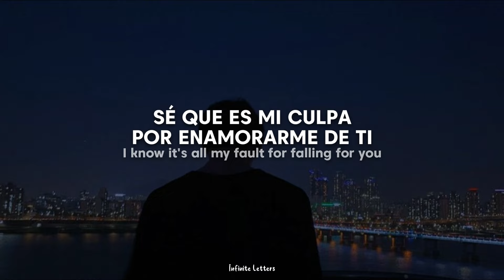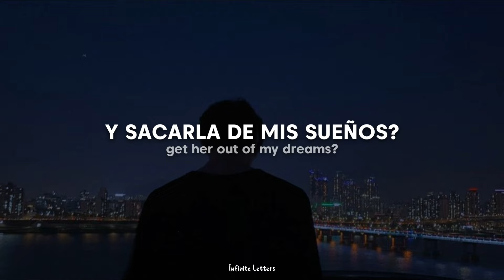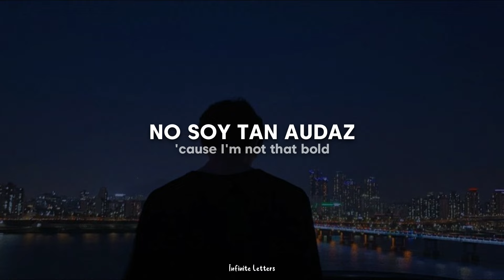BoyWithUke - Out of Reach (Traducida al Español + Lyrics)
Lyrics;
[Intro]

[Verse 1]
The show is over, you can go pack up and leave
But lean a little closer, I can show you what I see
We could be together, I'll be what you think of
I could be your lover, not just someone you meet

[Chorus]
Ayo, ayo, she'll never know
How can I get her, get her out of my dreams? (Doo, doo, doo, doo)
Ayo, ayo, 'cause I'm not that bold
How can she be so, be so far out of reach? (Doo, doo, doo, doo)
[Verse 2]
I know, I know, I know, I said I'm sorry
I hope you go, just don't forget about me
I know it's all my fault for falling for you, oh
But I hear you calling my name
Is it because of the fame
Or are you feeling the same? (Same)
I can't stop thеse thoughts, babe, I'm going insane, ayе, aye

[Bridge]
And it might be better to run away
I might upset her, worried 'bout how much I make
A thousand letters, I wrote today—
Ay, ay— Today— Ay, ay—

[Instrumental Bridge]

　˚　　　　　　　　　　　　　　　　　　　　　ﾟ　　　　　.